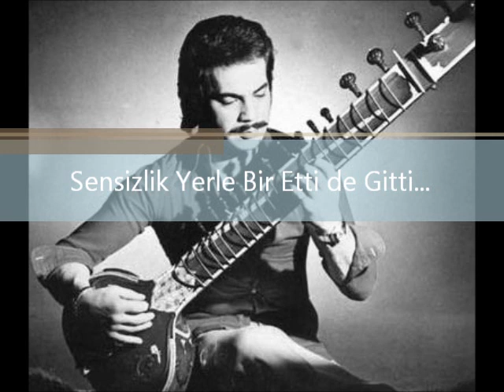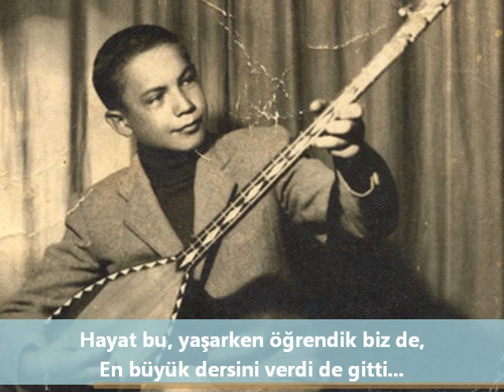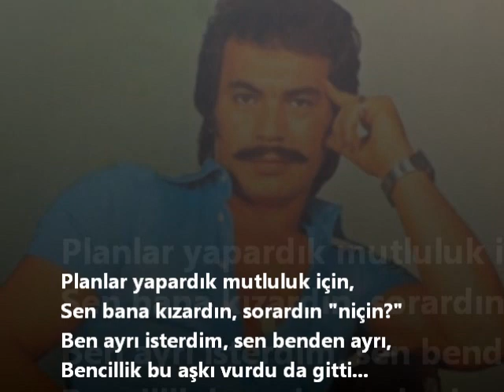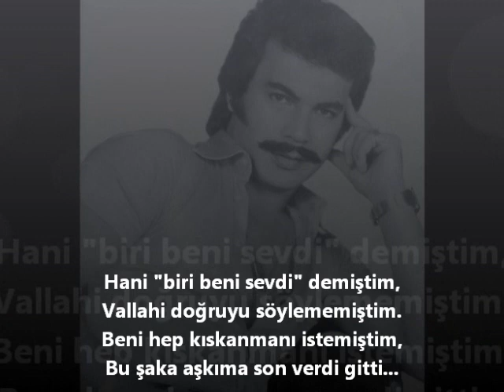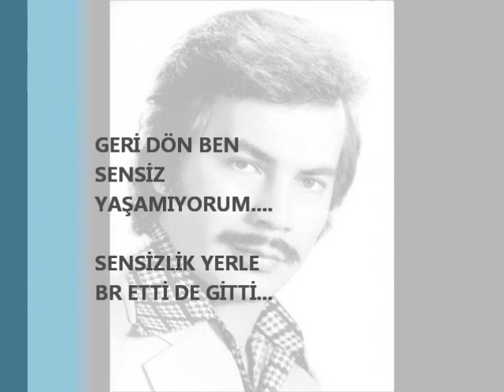SENSİZLİK YERLE BİR ETTİ DE GİTTİ - ORHAN GENCEBAY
Hiç bitmez diyorken büyük konuştuk,
Nihayet bizim de aşkımız bitti
Ecel aramıza giremez derken,
Ayrılık girdi de perişan etti...

Bir kusur ararsak birbirimizde,
Pek masum değildik her ikimiz de,
Hayat bu, yaşarken öğrendik biz de,
En büyük dersini verdi de gitti...

Acılar içinde kıvranıyorum,
Yaşları gözümde tutamıyorum,
Geri dön, ben sensiz yaşamıyorum,
Sensizlik yerle bir etti de gitti...

Planlar yapardık mutluluk için,
Sen bana kızardın, sorardın "niçin?"
Ben ayrı isterdim, sen benden ayrı,
Bencillik bu aşkı vurdu da gitti...

Hani "biri beni sevdi" demiştim,
Vallahi doğruyu söylememiştim,
Beni hep kıskanmanı istemiştim,
Bu şaka aşkıma son verdi gitti...